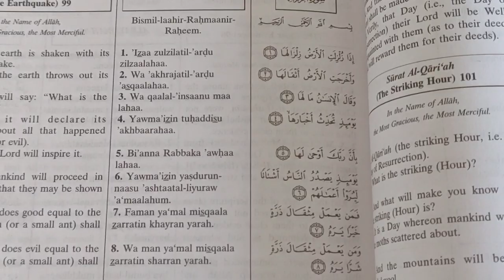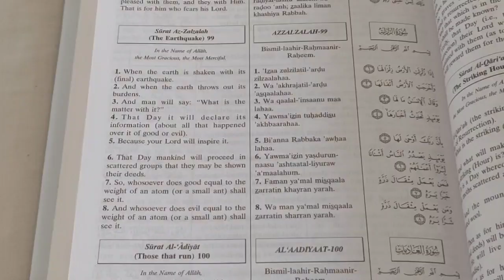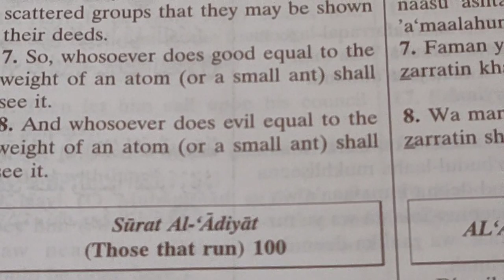Things To Do in Ramadan: Day -14 Learn Surah Al-Zalzalah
Ramadan Coronanvirus Lockdown: Day -14 Learn Surah Al-Zalzalah